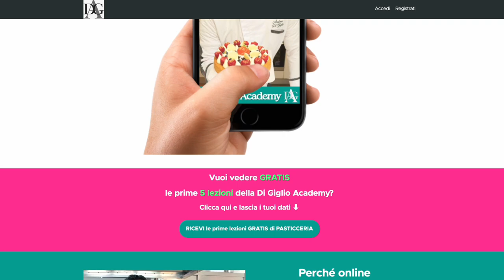Di Giglio Academy - Corsi di Pasticceria On Line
➡️Visto che Chef Andrea odia questo modo di fare, ha deciso di dare la sua Assistenza diretta: tu fai una domanda, e lui ti risponde sempre.

🔸Autore di libri di Pasticceria già tradotti in inglese e tedesco, e consulente di aziende nel settore della ristorazione, lavora ogni giorno per garantire standard di ottima qualità.